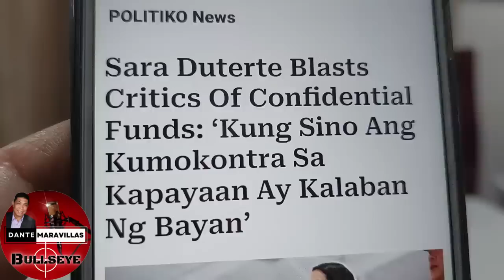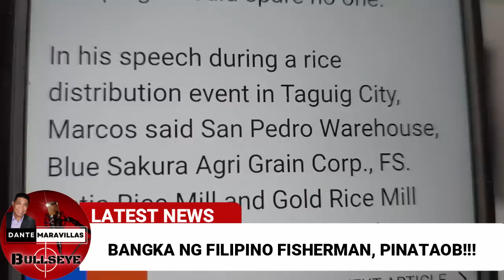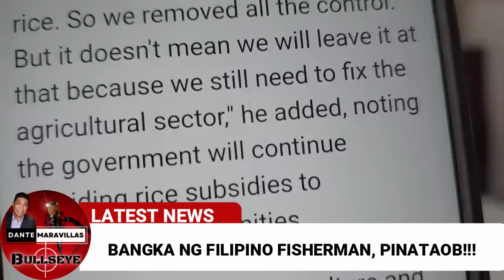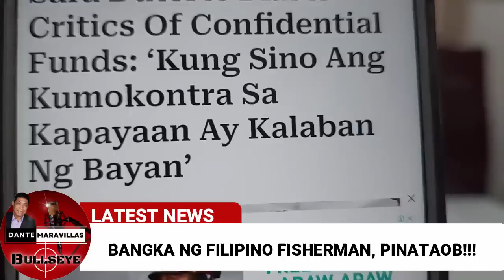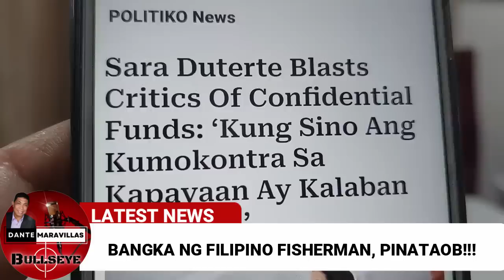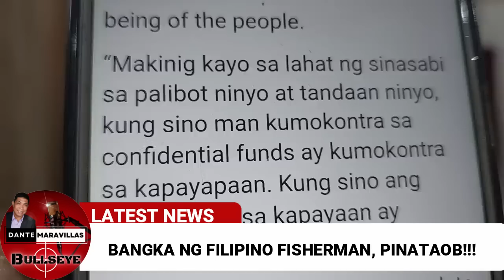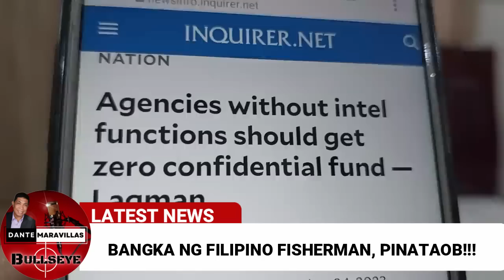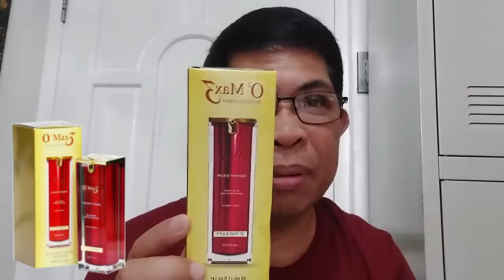VP Sara, PIKON NA sa mga kritiko ng confidential fund nya